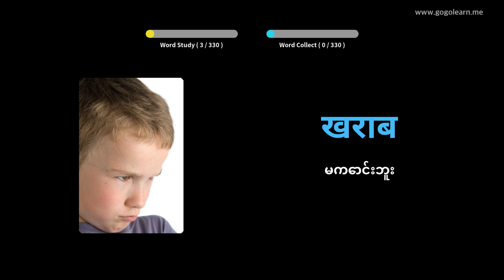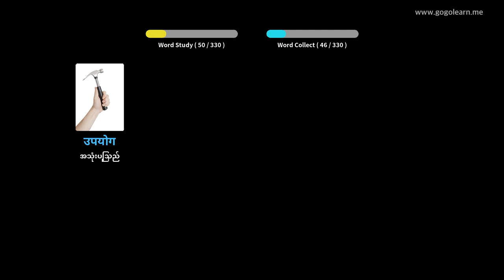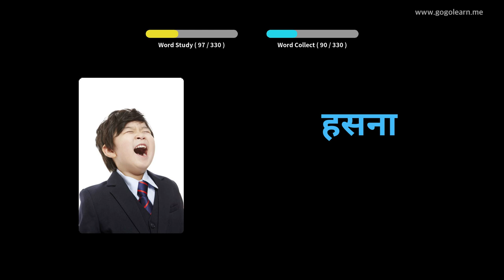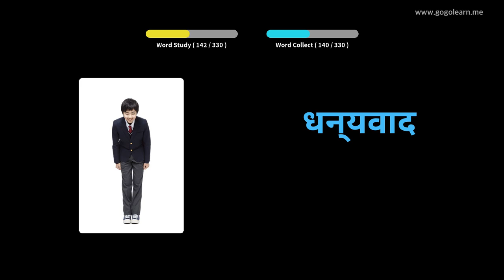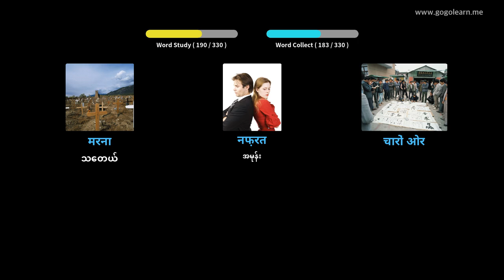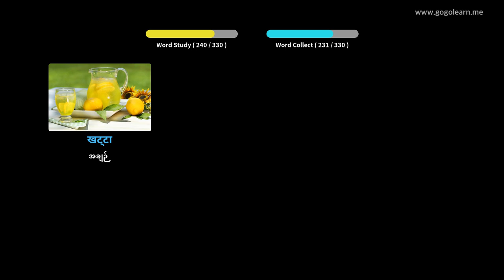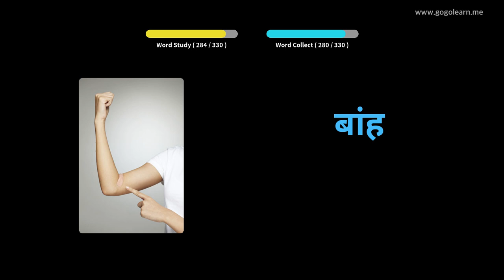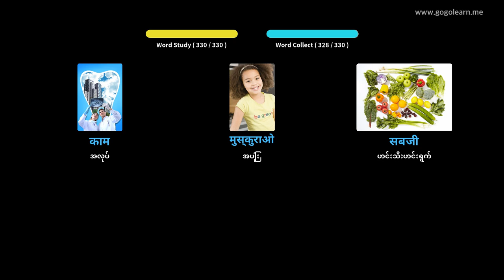ကားမောင်းနေစဉ်နားထောင်ခြင်း \ t | Golearn